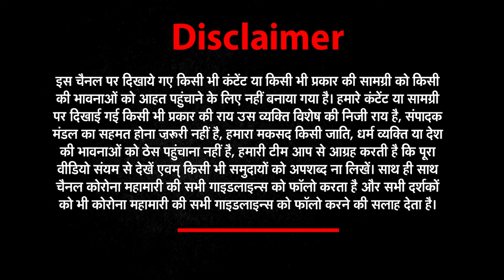आखिर राजकोट के गेम जोन में क्या कुछ हुआ... RAJKOT FIRE | SHOPPING MALL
A massive fire broke out in a gaming zone in Rajkot, Gujarat on Saturday, killing at least 28 people, including 12 children. A fire broke out inside the gaming zone in a shopping mall when the mall was filled with children. What happened was that the fire was so intense that smoke was seen coming out of the shopping mall from a long distance.